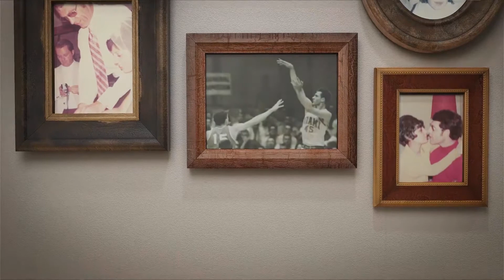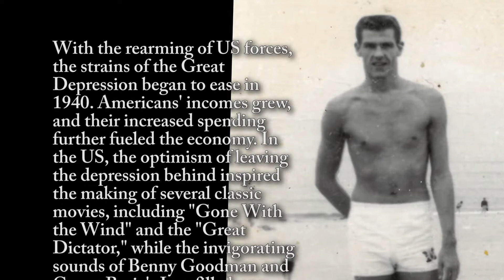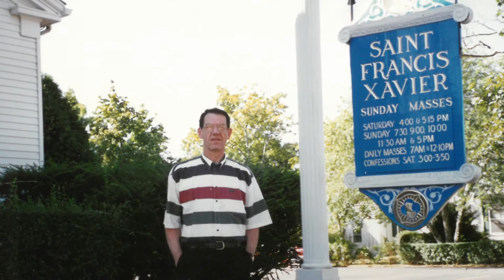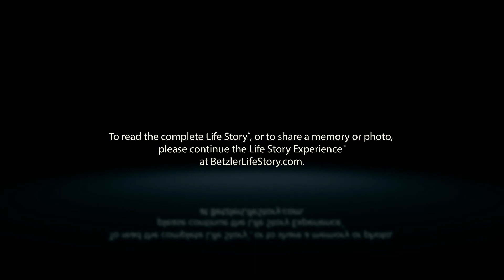Mike McCoy - Life Story Digital Video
Betzler Life Story Funeral Homes present the life of Mike McCoy of Richland, MI. To read the obituary of Mike McCoy, to read the full Life Story, or to leave a memory or comment, please